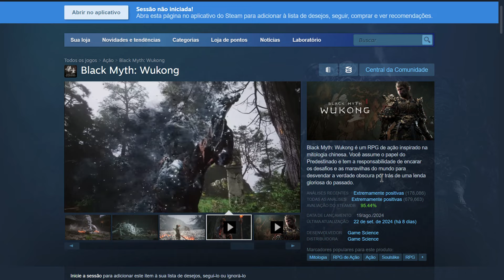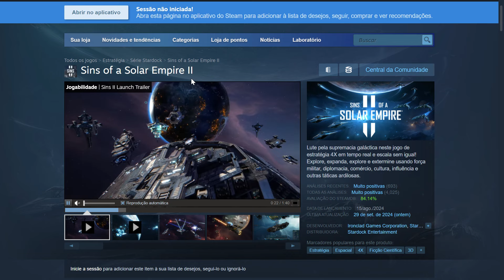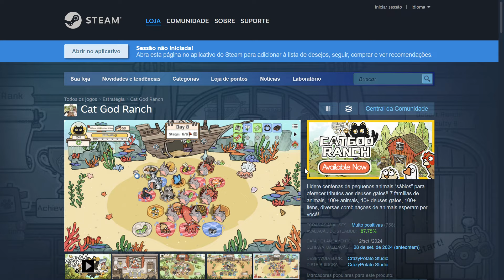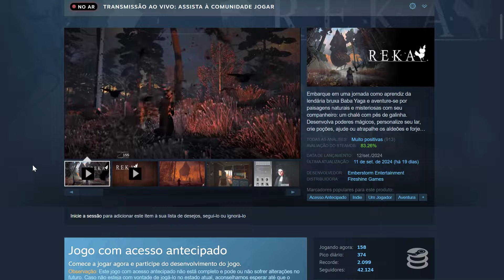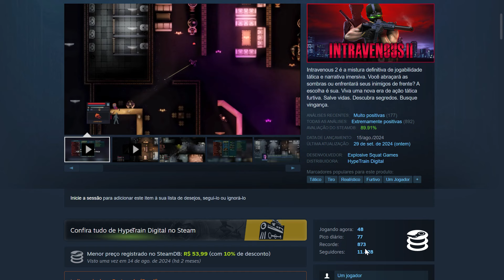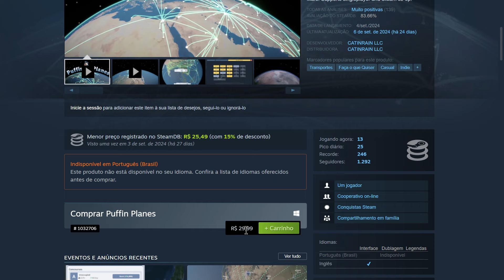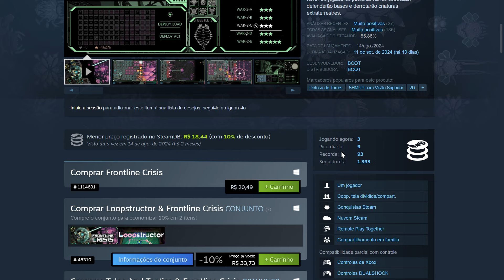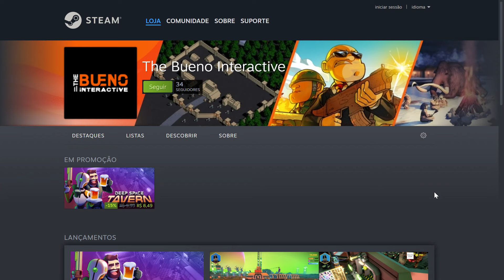Só Jogo BAUM!! | Melhores Jogos de Agosto e Setembros de 2024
Hoje trazendo mais um vídeo com os melhores lançamentos do mês:
Melhores jogos de agosto e setembro de 2024

Agradecimento aos nossos apoiadores:
Bruno
Caio
Guilherme
Renato